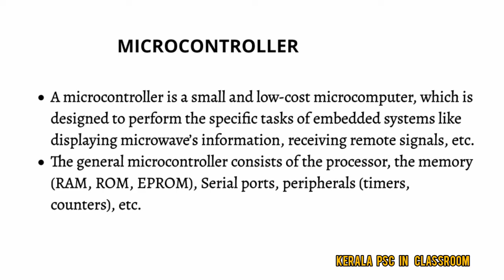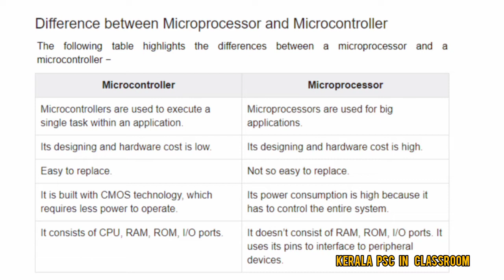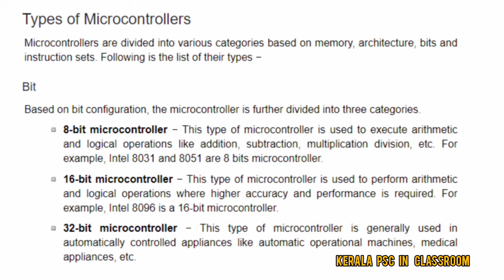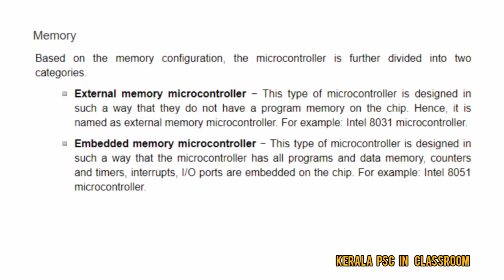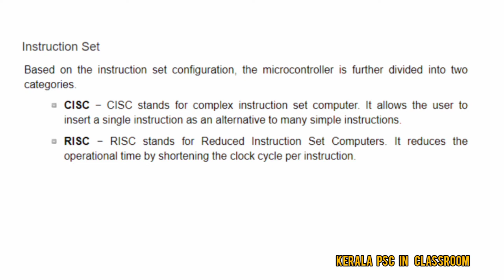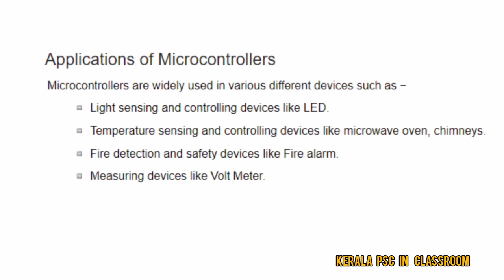Microcontroller | polytechnic lecturer exam | GATE | ISRO | DRDO